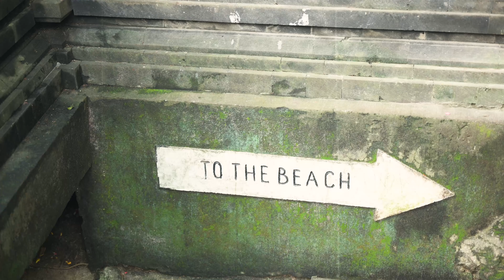INDONESIE MAART 2020 3